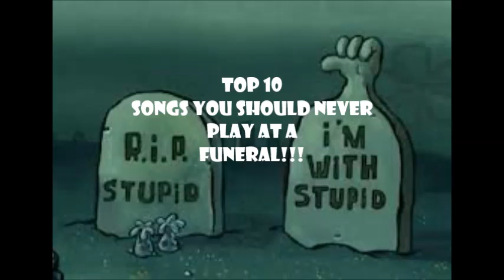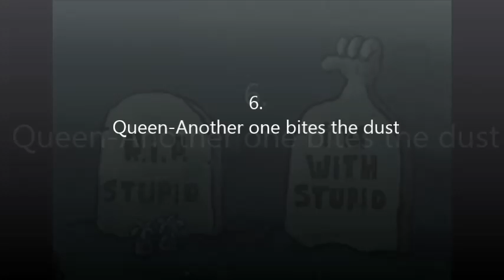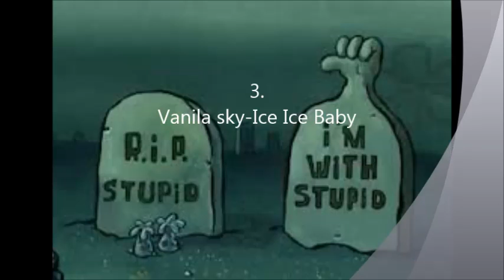top 10 songs you shouldn't play at a funeral